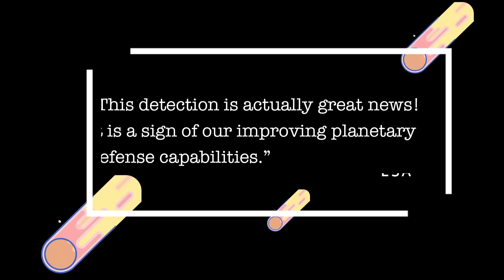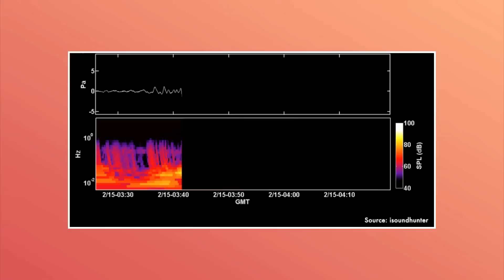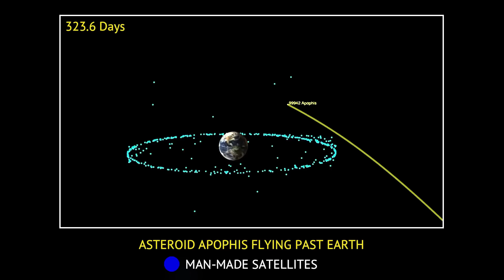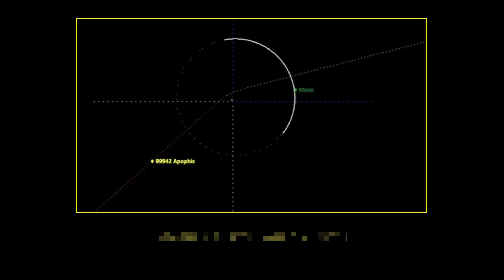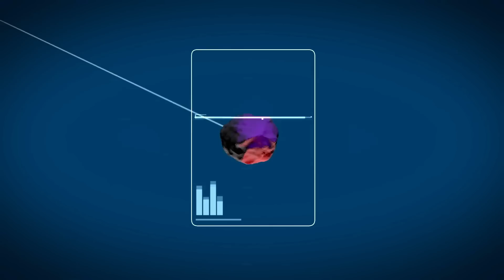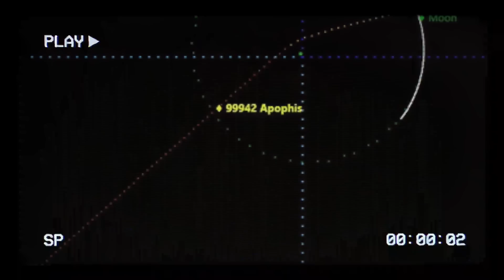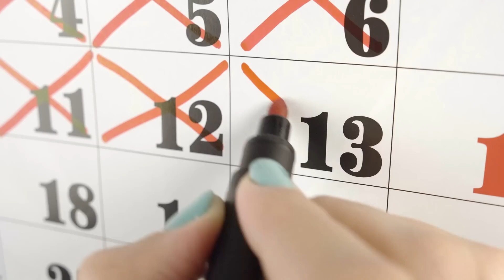New Calculations Show Asteroid Apophis to Skim Past Earth So Close We Will Be Able to See It Live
As of now, Apophis is in a part of the sky that is not observable from Earth, and it will remain so until we see it again in 2029. It will first appear as a tiny dot in the night sky, reminiscent of what the dinosaurs might have seen with the Chicxulub asteroid.

As Apophis approaches for its flyby, this dot will grow gradually brighter, becoming visible to the naked eye. And on that fateful day, this massive asteroid will become the first known asteroid of this size to pass between Earth&#39;s geostationary satellites and the Atlantic Ocean, making
its closest approach ever recorded.

Apophis’s passing by Earth can be witnessed from these places: the Atlantic, Europe, Africa, and Asia.